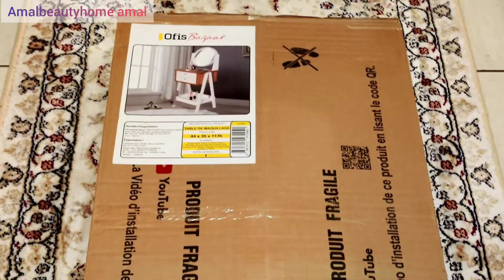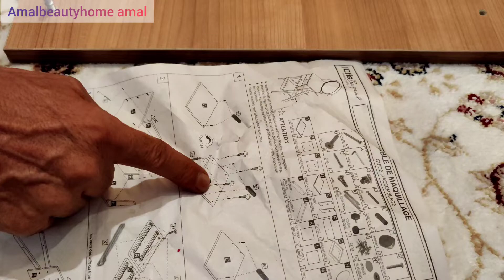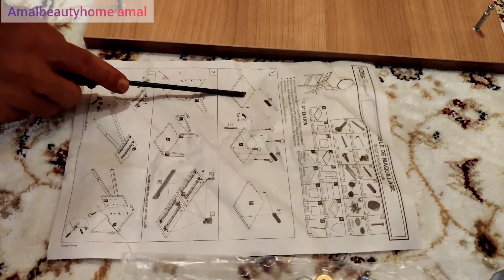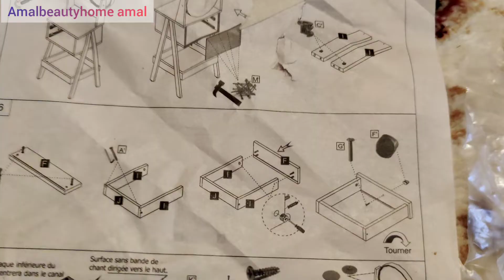طريقة سهلة و ذكية لتركيب طاولة المكياج من بيم / Bazaar ofis/كوافوز بيم